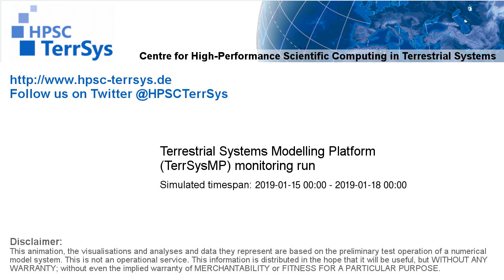TerrSysMP monitoring run 2019-01-15 - sensible heat - Europe (72h)